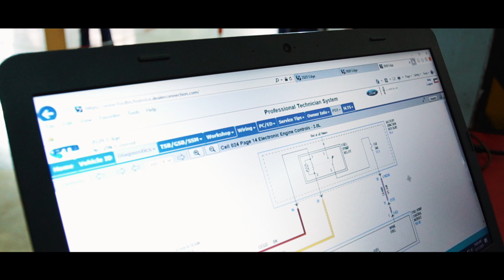Ford 4th Annual Service and Parts Skills Competition 2020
FORD AUTOMOTIVE - ALGHANIM

4TH ANNUAL SERVICE AND PARTS SKILLS COMPETITION

DECEMBER 2020